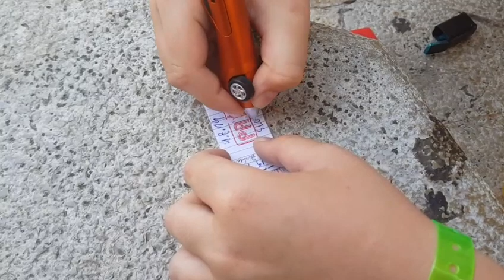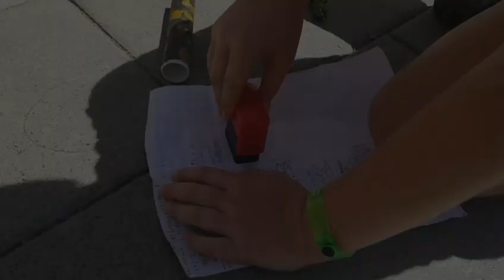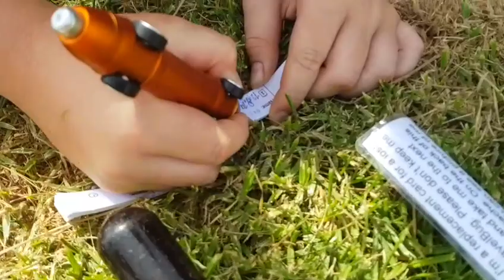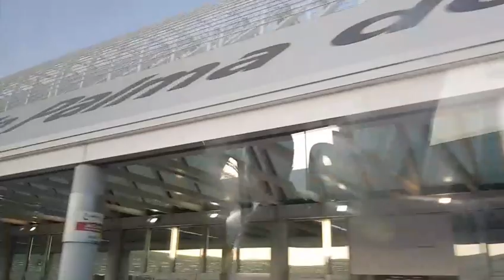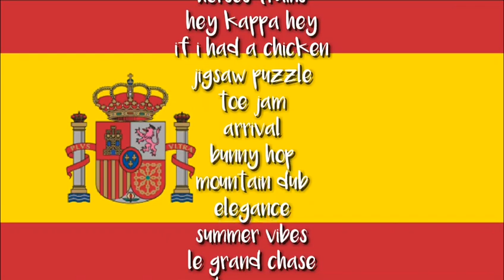Mallorca 𝙫𝙡𝙤𝙜 #7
Daj like!!! Čím viac tým ma to viac baví robiť.
Sleduj ma na Instagrame!!!
Pls, zdielaj toto video!!! Aby ma sledovalo viac ľudí čo ma poteší!!!

Novinky ;-)

- bude asi aj greenscreen
- vide v 4k kvalite
- veľké projekty:)